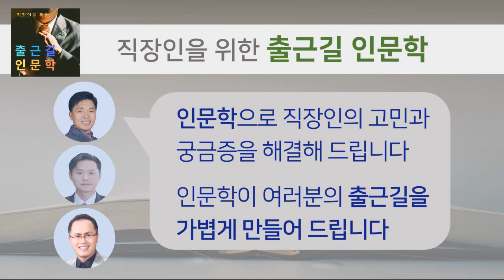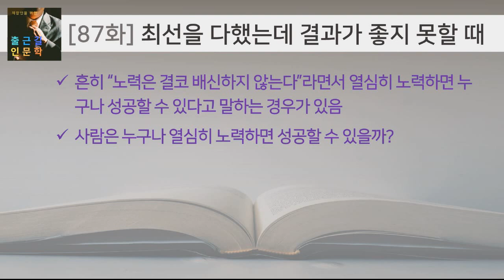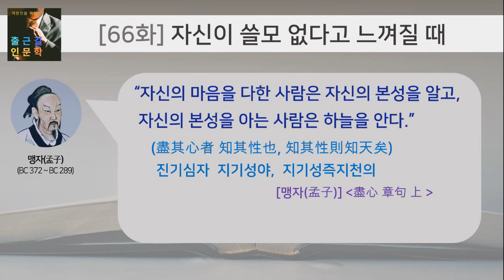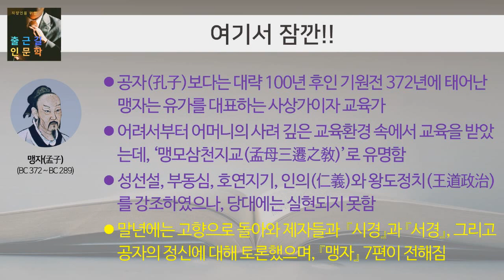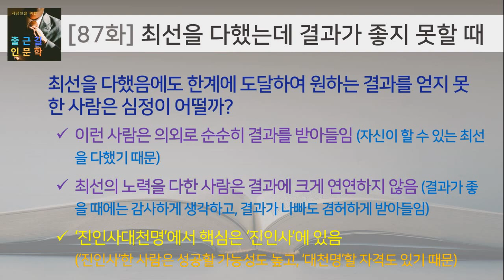[출근길 인문학 87화] 최선을 다했는데 결과가 좋지 못할 때 (맹자)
[주제] 최선의 노력을 다했음에도 원하는 결과를 얻지 못했을 때, 어떻게 하는 것이 좋은지에 대해 인문학적으로 알아본다.

[출연] 어쩌다 철학자(이호건 작가) & 어설픈 자유인(장춘수 강사) & 인천 작두(강동구 강사)

[내용]
1) 경험담 : 최선의 노력을 다했으나 결과가 좋지 못했던 경험
2) 노력과 결과의 관계에 대한 인문학적 논의
    -사람은 누구나 열심히 노력하면 원하는 결과를 얻을 수 있을까?
    -진인사대천명(盡人事待天命)의 진정한 의미
    -최선의 노력을 다했음에도 결과가 좋지 못할 때 올바른 대처방법은?
3) 한줄평 및 결론

[기타]
-본 방송은 ‘팟캐스트와 유튜브’에서 동시에 청취할 수 있습니다.